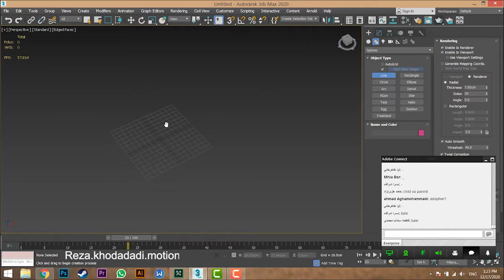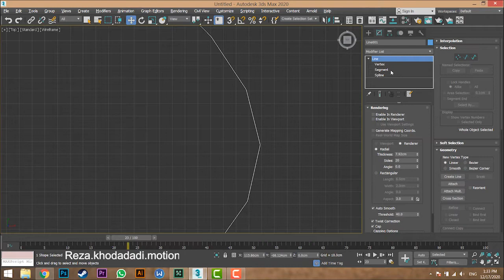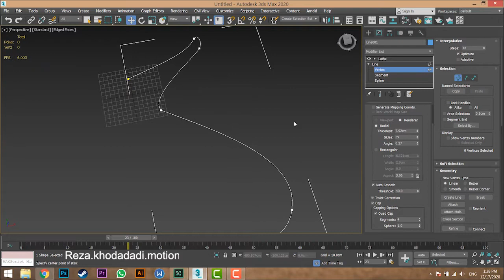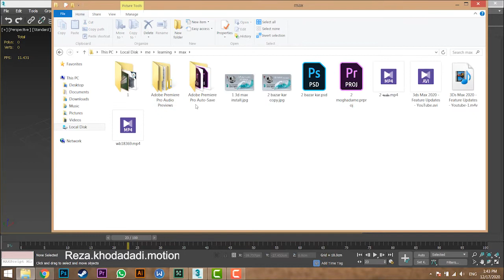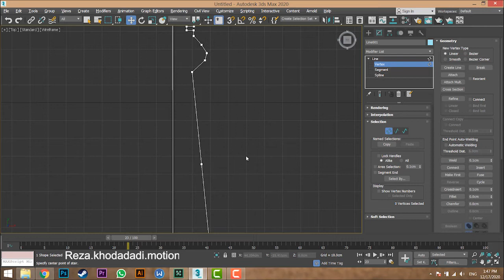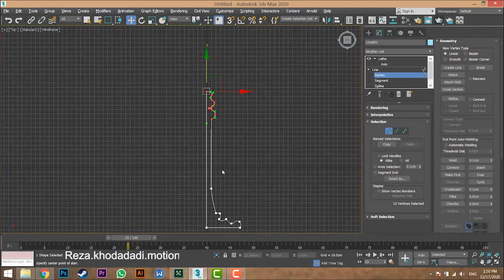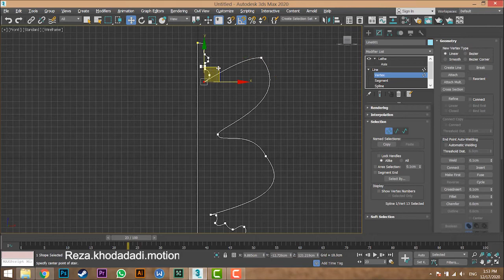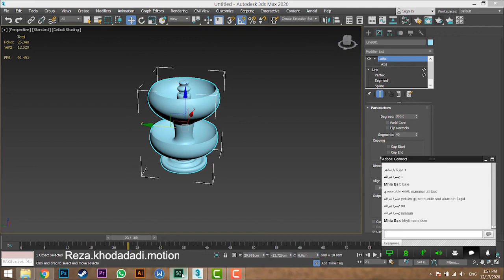3d max قسمت هشتم آموزش رایگان صفر تا صدی نرم افزار تری دی مکس ادامه لاین ها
.قسمت هشتم آموزش رایگان صفر تا صدی نرم افزار تری دی مکس شروع لاین ها
موضوع های مطرح شده در این قسمت:
1_  توضیح در مورد لاین ها Lins
2_توضیح در مورد لیست مودیفای ها modify list
3_lathe modify
لطفا جهت حمایت، من رو سابسکرایب کنین و لایک و کامنتو زنگوله و ... رو بزنین . ممنونم
هر هفته، شنبه ها و سه شنبه ها ساعت 17 قسمت  جدید  آموزش رایگان صفر تا صدی نرم افزارتری دی مکس رو میتونین ببینین و سوالات خودتونو بپرسین.

سلام وقت بخیر

رضا خدادادی هستم.

من در 5 سال اخیر تونستم به خیلی از دوستان کمک کنم که با یادگیری نرم افزارهای گوناگون از جمله 3d max ، در شرکت های مختلف و حتی به صورت فریلنس ، مشغول به کار بشن.

تصمیم دارم با بیانی خیلی نرم و روان ، نرم افزار خشک 3d max رو,  با هم یاد بگیریم. زیاده گویی هم نمیکنیم و فقط مطالب کاربردی رو میگیم.

این دوره مناسب چه کسانی می باشد؟

دوستانی که میخوان پرژه های معماری چه به صورت استخدام و چه به صورت فریلنس کار کنن.

دوستانی که در زمینه انیمیشن 3 بعدی میخواهند فعالیت بکنن

دوستانی که میخواهند در تیم های ساخت گیم 3 بعدی فعالیت کنند

دوستانی که میخواهند در زمینه طراحی غرفه های نمایشگاهی فعالیت کنند

و طراحی های صنعتی مثل طلا و جواهر و خودرو سازی و قطعات مختلف صنعتی و  ...

 عناوین سر فصل های دوره مقدماتی :

1_آشنایی و ارتباط با نرم افزار 3D Max

2_معرفی بخش های مختلف نرم افزار برای آشنایی هنرجو با کلیت برنامه و ارتباط با غالب نرم افزار 3D Max

3_معرفی ابزار selection

Selection Rigion, Window- Crossing, Selection by name, Toggle layer explorer, Selection Filter

 4_معرفی ابزارهای Transform

Select and Move ß Move Transform type in

Select and Rotate ß Rotate Transform type in

Select and Scale ß Scale Transform type in

5_معرفی و آشنایی با Pivot Point ومعرفی و آشنایی پنل Hierachy

معرفی کامل ابزارهای کنترل دید برای مدیریت کنترل دید در نرم افزار

Zoom , Zoom All , Zoom extents All , Zoom extents selection , Maximize viewport, Orbit, Pan, Fild of view

6_آموزش نحوه Cloney : Copy، Instance، Reference، کپی گرفتن درجا، کپی گرفتن با استفاده از ابزارهای Transform

7_مدیریت Viewport : Hide Selection، Hide unselection، unhide All، unhide by name، Isolate

8_معرفی و آشنایی ابتدایی با پنل Create و آماده شدن برای شروع مدلسازی

9_معرفی و آشنایی با پنل Modify و معرفی با بخش های مختلف آن

10_آشنایی با پنل Shapes و مدل سازی بر اساس خطوط

11_آشنایی ابتدایی با آبجکت Line و آشنایی با سلسله مراتب دسترسی در نرم افزار

12_بررسی حالت های مختلف خطوط و آشنایی با بخش Interpolation و بررسی دقیق آن در Line

13_آموزش مادیفایر Edit Spline

14_بررسی ابتدایی مدل سازی بر اساس مادیفایر Edit Spline

15_آموزش ابزار Snap در نرم افزار

16_آموزش طراحی از طریق تکنیک دوران با استفاده از مادیفایر Lathe

17_معرفی Compound Object loft و مدل سازی بر اساس ابزار Loft به منظور ساخت فرم براساس مسیر در Loft one shape

18_آشنایی و معرفی مادیفایر جامع مدل سازی Editpoly

19_آشنایی با مادیفایر Bevel Profile & Sweep

 مادیفایر Turbosmooth

20_معرفی ابزارهای سازمان یافته در کپی Array & Spacing tool

21_معرفی ابزارهای Slice & Section & mirror & Symmetry

22_معرفی مادیفایرهای Deformers

Bend & skew & stretch & Taper & Twist & Noise & Wave & Ripple & FFd

و خیلی نکته های کاربردی که تا الان خودم پیدا کردم ...
.آیا نیاز به پیش نیاز دارد؟

خیر . در حد روشن کردن کامپیوتر . :)

وسایل مورد نیاز

داشتن یک کامپیوتر خانگی متوسط یا لپ تاپ متوسط رو به بالا

CREDIT
Director | animate :  reza khodadadi